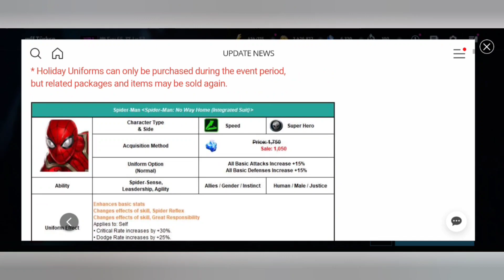TOP 10 ABX ! - Marvel Future Fight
bu video da Marvel Future Fight da skorcu (abx) karakterleri anlattım iyi seyirler 🤗